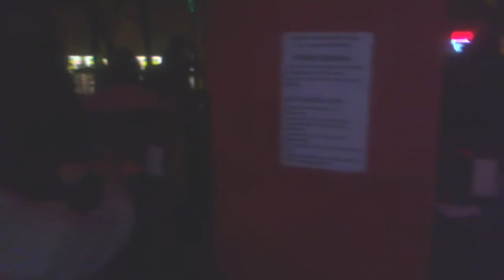cover QUEEN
PULSSO